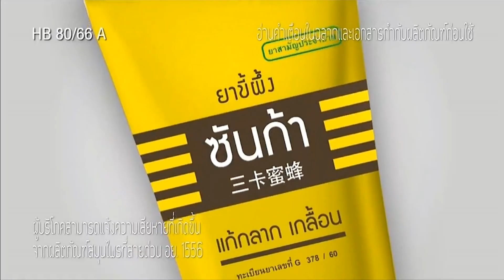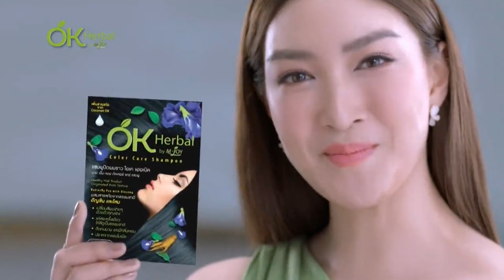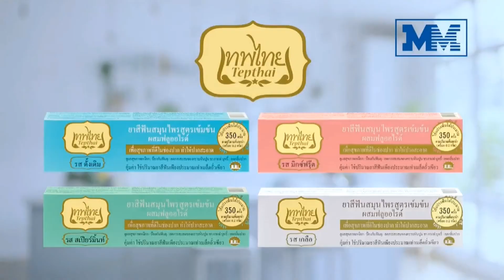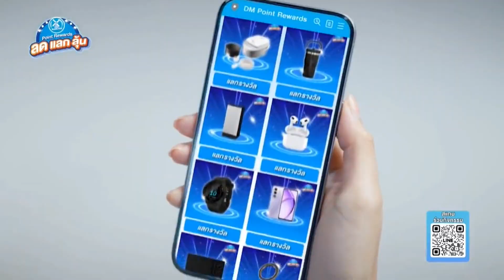โฆษณาไทย 2567 - 857